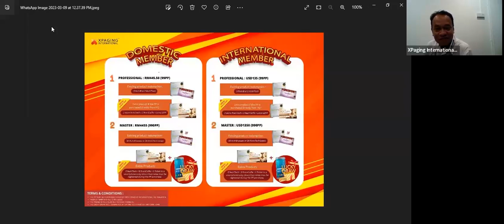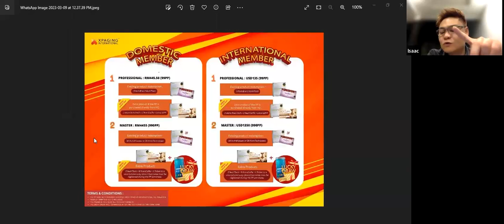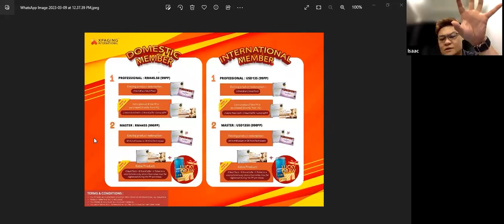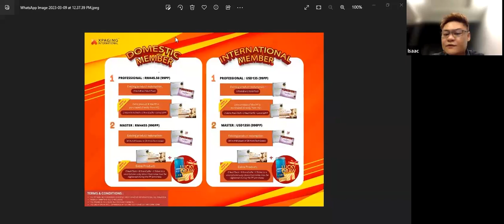CEO Night Mar 15th, 2023